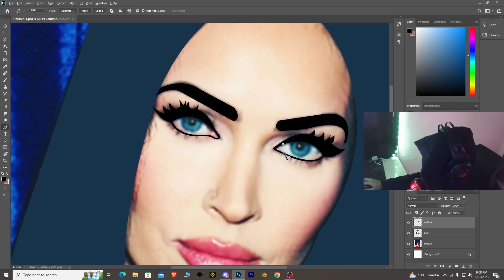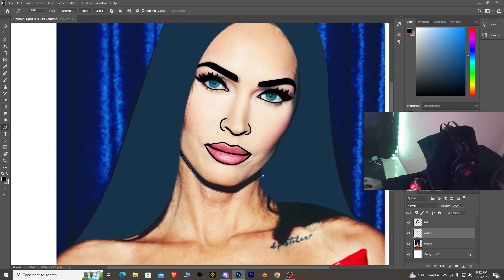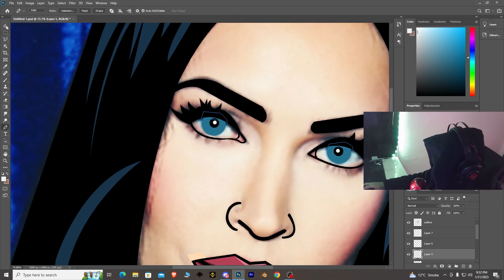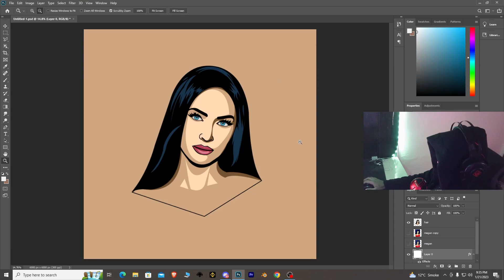Megan fox I Transformers I Vector art I Megan fox Movies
Megan fox vector art
Want your?